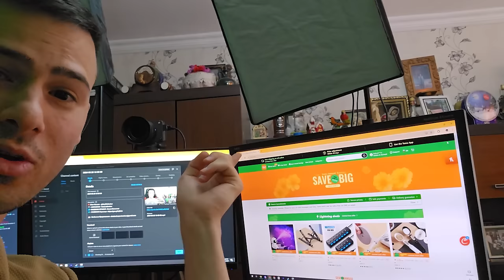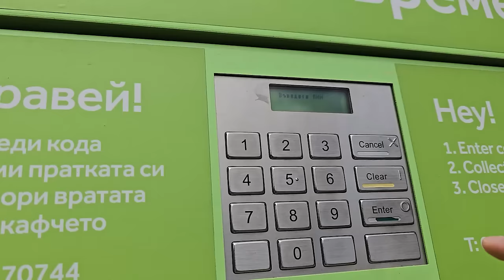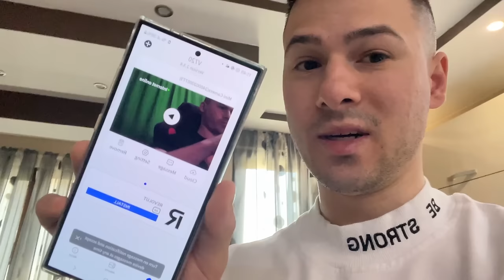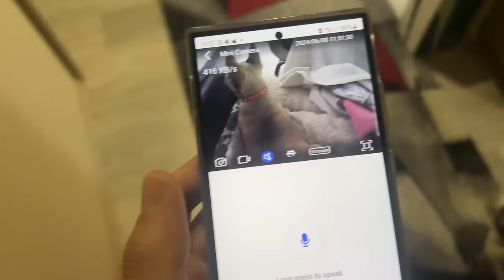РАЗГЛЕЖДАМЕ ПРОДУКТИ ПОРЪЧАНИ ОТ TEMU! 😱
🔍Използвайте кода ми【dpe7552】в търсачката на Temu за да получите 90% отстъпка!
(Само за нови потребители)
Продукти във видеото:

🎒Многослойна Чанта За Съхранение На Дигитални Аксесоари За Пътуване, Power Bank Слушалка Камера Кабел За Данни Кутия За Съхранение, Многофункционална Разделена Чанта За Мобилен Телефон Цифрова Чанта За Лаптоп 1,26лв.💰

👽1бр звезден проектор за астронавти с LED нощна светлина мъглявина, музикален плейър и дистанционно, идеален за учене, офис, спалня, парти, празник и подарък за рожден ден 1,90лв.💰

⛓Високо Качество За Лаптоп За Компютър Концентратор USB Въртящ Се Сплитер Мини Адаптер 3 Порта 0,43лв.💰

🔭Регулируема поставка за телефон от алуминиева сплав, водоустойчив настолен и нощен монтаж, съвместима със смартфони и таблети - идеална за използване в офиса, спалнята и пътуването! 0,71лв.💰

📷1бр. Камера A3, интелигентна HD нощно виждане безжична WiFi дистанционна наблюдателна камера, домашна сигурност, семейен монитор, двупосочно интеркомно движение, мобилно телефонно предупреждение за притискане в реално време, изключително TF карта 3,99лв.💰

💻1 бр. Стойка за лаптоп Единична вилка Сгъваема повдигаща се охлаждаща основа Настолен таблет Преносима скоба Съвместима с всички лаптопи ABS Материал Десет нива Регулируеми 1,04лв.💰

🕹Безжичен селфи стик, многофункционален фото селфи стик, статив за поточно предаване на живо, хоризонтален и вертикален фото статив, селфи стик, държач за телефон за различни телефони 0,74лв.💰

🖌Комплект Четки За Почистване На Компютърна Клавиатура 10 В 1, Писалка За Почистване На Слушалки, Инструмент За Почистване На Слушалки, Комплект За Почистване На Клавиатура 0,48лв.💰